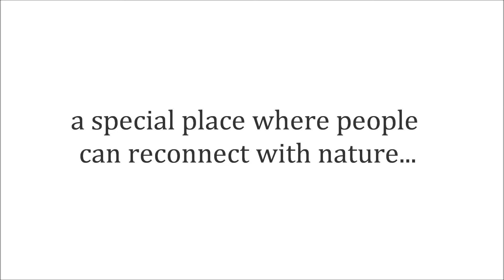Lower Macungie Butterfly Garden Design Video